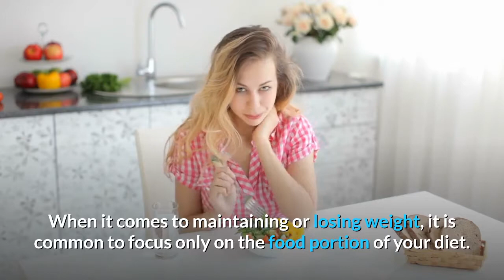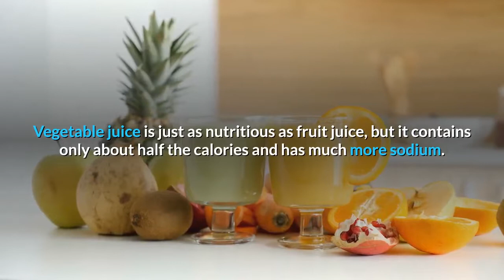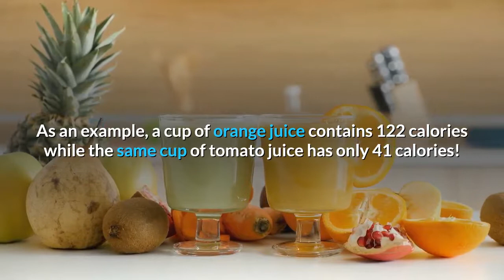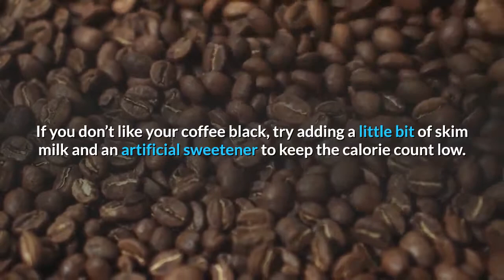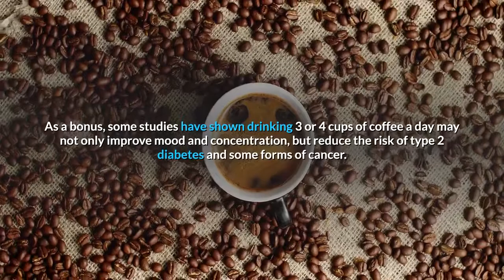4 Best Drinks For Weight Loss And Help Improve Your Diet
4 of the Best Drinks for Weight Loss to Help Improve Your Diet.
When it comes to maintaining or losing weight, it is common to focus only on the food portion of your diet. However, it is also important to consider what you drink. When you select the right drinks, you can reduce your calorie intake, improve your metabolism, and curb your appetite. Put your soda or energy drink to the side and read on to find out the best drinks for weight loss: